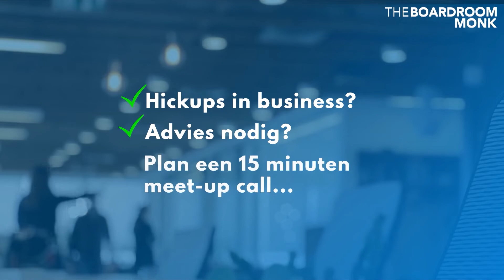Is Dat Kuchje Soms Het Begin? #274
(for subtitles, select Dutch or English in your settings)

Je piekert omdat je bang bent. We zitten in een gezondheidscrisis.  Het draait om ons bestaan. Over existentiële angst spreek ik in deze video nummer 274.

Tijd voor een korte meet-up call? Boek een tijdstip in mijn agenda BusinessTales.com/Hans

Volgens LinkedIn scoor ik in de top 1% van alle coaches in Nederland.
Als ervaren business mentor en strateeg denk ik met je mee. Op zakelijk en persoonlijk vlak.

Boek gerust een korte call in mijn online agenda:
BusinessTales.com/Hans
Bekijk hier kosteloos de meer dan 273 vlogs die ik maakte over mijn vak en visie:

Nog iets te vroeg voor mijn business mentoring? Maar wel geïnteresseerd?
Mijn 5 daagse online video clinic bestel je hier, mèt crisiskorting. Tijdelijk voor € 17,00!

Ik behoor - volgens LinkedIn - tot de 1% allerbeste coaches van Nederland.
Connect gerust met mij op LinkedIn. 13.000 anderen gingen je al voor.

Kennis maken? Boek je dan een 15 minuten meet-up?
BusinessTales.com/Hans